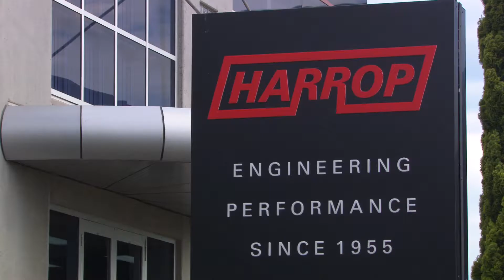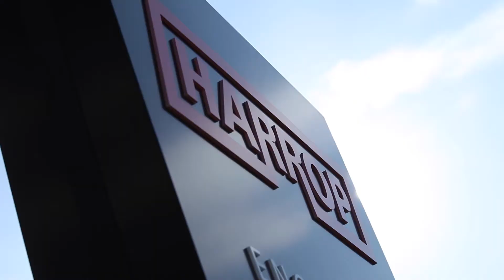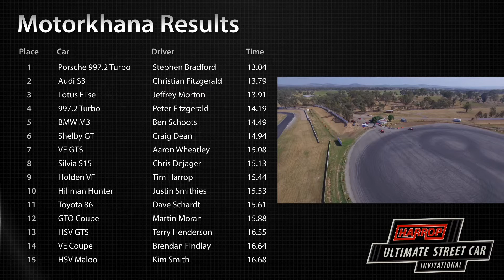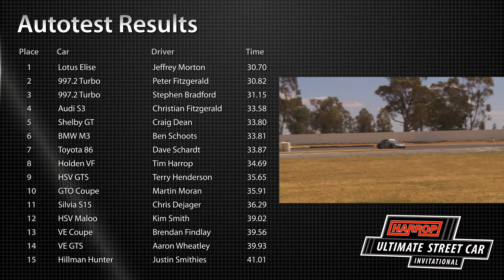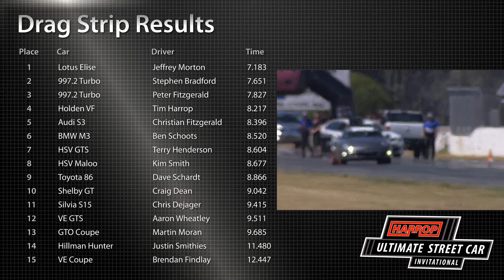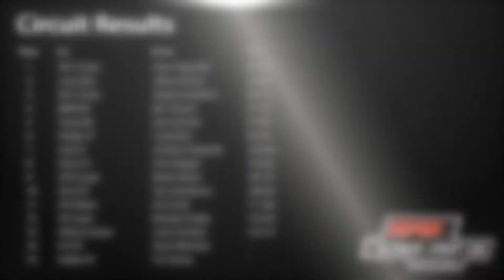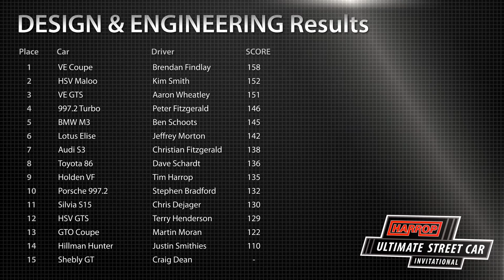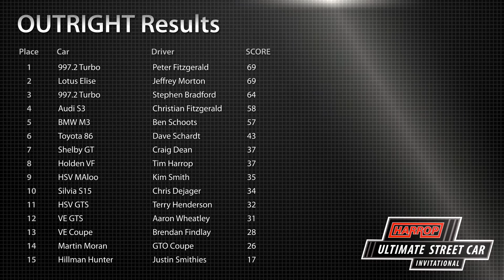2015 Harrop Ultimate Street Car Invitational Recap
Recap of the action from the inaugural 2015 Harrop Ultimate Street Car Invitational,  featuring a diverse mix of awesome people and street cars who are passionate about having fun with their performance rides.

With a combination of non-competitive elements and competitive driving disciplines against the clock on a closed circuit, this event provides diverse competition with a big focus on fun and safety